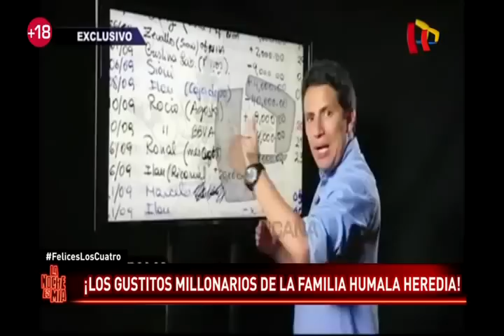Los gustos millonarios de la familia Humala Heredia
Ollanta Humala y Nadine Heredia se encuentran hoy recluídos en un penal luego que el juez Richard Concepción Carhuancho dictara 18 meses de prisión preventiva en su contra. La ex pareja presidencial es investigada por delitos de lavado de activos y asociación ilícita para delinquir.

Y es que en las cuentas de ambos hubo movimientos extraños de millones de soles. Él apenas ganaba 4 mil soles mensuales como militar y ella percibía un sueldo de 6 mil soles. Sin embargo, tras llegar a Palacio de Gobierno todo cambió. Llegaron la compra de inmuebles, los lujos, la camioneta nueva.

No solo la madre sino también la amiga habría servido para que Nadine Heredia reciba dinero desde Venezuela y desde Brasil. Y eso habría quedado comprobado luego de la aparición de las famosas agendas, que justamente fue sacado a la luz por el programa dominical Panorama. A continuación, entérate de todos los lujos que gozaban Ollanta Humala y Nadine Heredia.